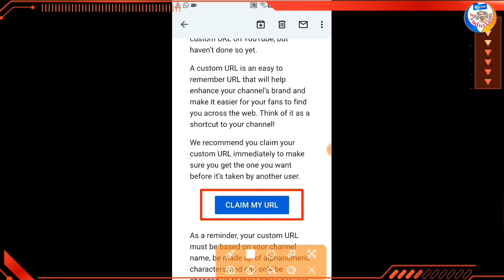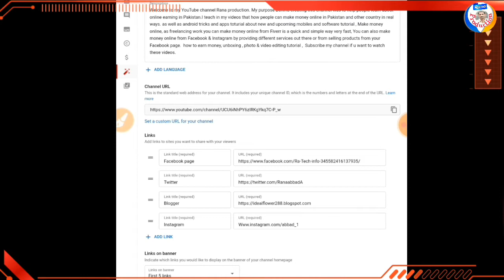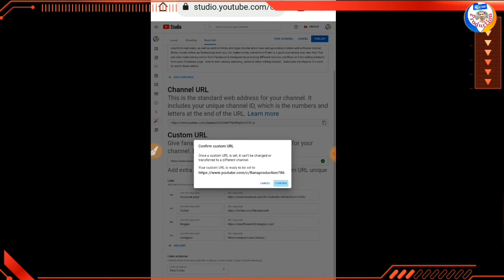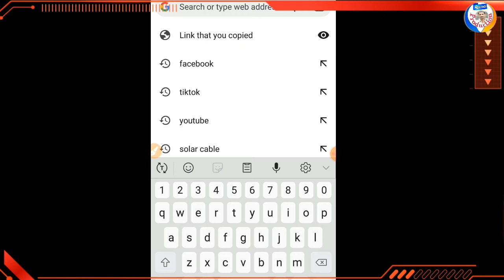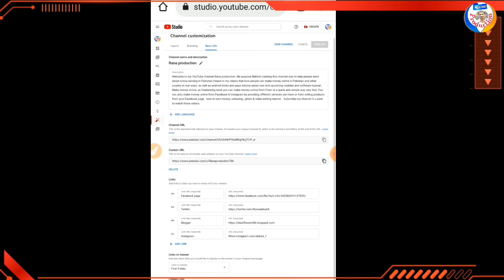Claim Your Custom URL on YouTube Before it's Too Late _ How to create Custom URL Email on YouTube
Claim Your Custom URL on YouTube Before it's Too Late _ How to create Custom URL Email on YouTube 2022 ! Grab yours before it’s gone! We noticed you’re eligible to claim a custom URL on YouTube, but haven’t done so yet. A custom URL is an easy to remember URL that will help enhance your channel’s brand and make it easier for your fans to find you across the web. Think of it as a shortcut to your channel!
We recommend you claim your custom URL immediately to make sure you get the one you want before it’s taken by another user. As a reminder, your custom URL must be based on your channel name, be made up of alphanumeric characters, and can only be changed up to three times per year.

▶Topics explained:
- claim your custom url on youtube before it's too late
- claim your custom url
- claim your custom url on youtube
- claim your custom url before it's taken
- grab yours before it's gone
- claim your custom url email
- how to claim custom url on youtube
- how to claim custom url youtube 2021

______________Follow me ________________